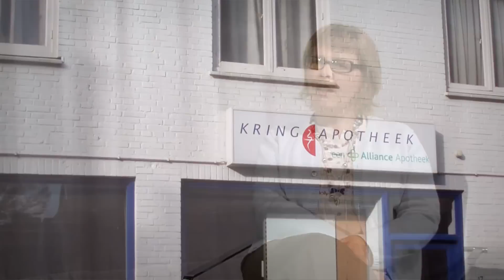Rauni Komulainen: Aikuisopiskelijana maailmalla [Leonardo da Vinci]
"Kansainvälinen harjoittelu ei ole enää vain seikkailunhaluisten nuorten juttu - tätä kokemusta en vaihtaisi pois!"